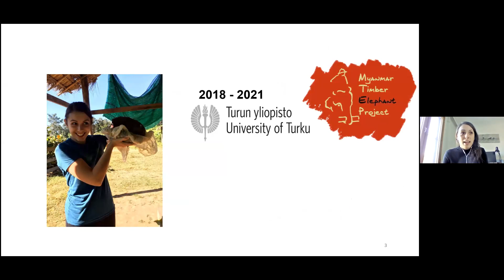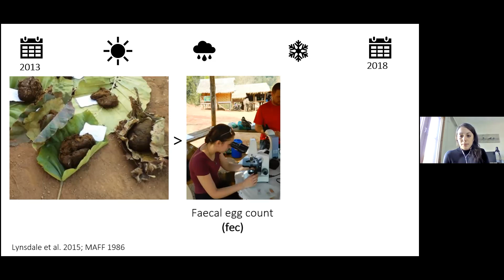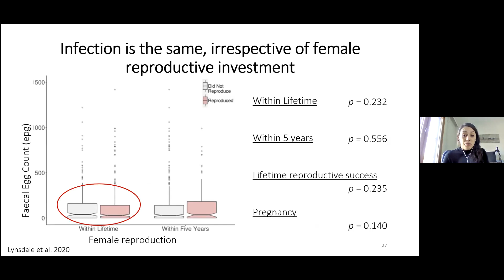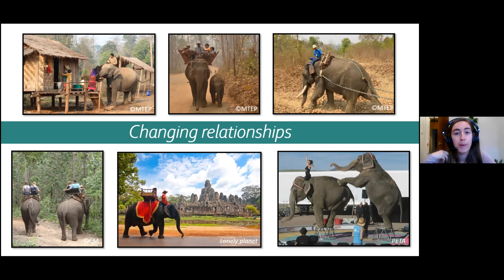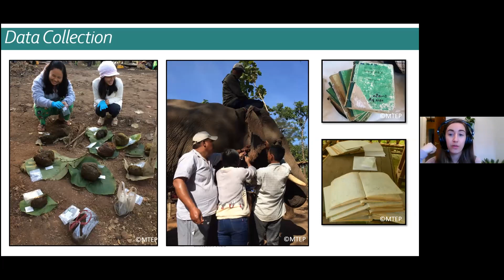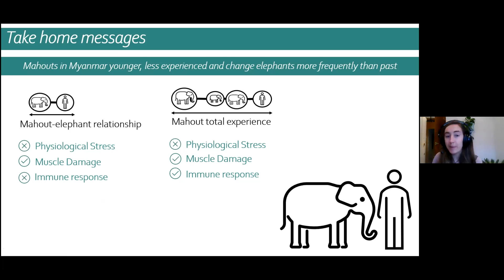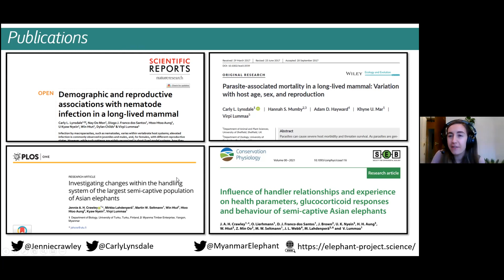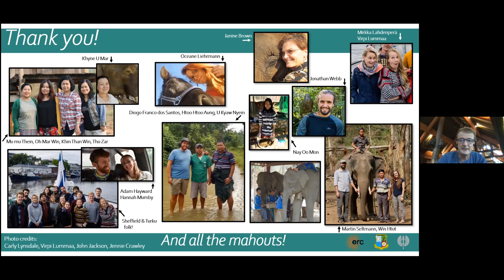Investigating Myanmar's Timber Elephants: A tale of two PhD's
Carly Lynsdale & Jennie Crawley introduce us to Myanmar elephants through the lens of their respective PhD's.  One focussing on parasite load and the other on mahout elephant relationships.